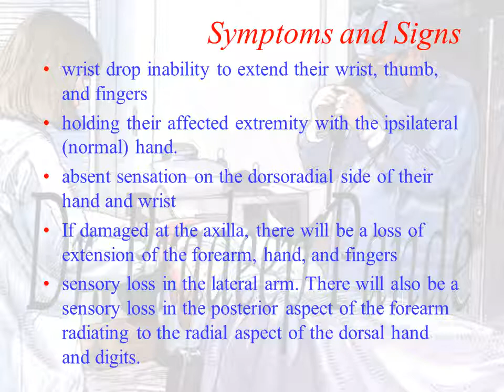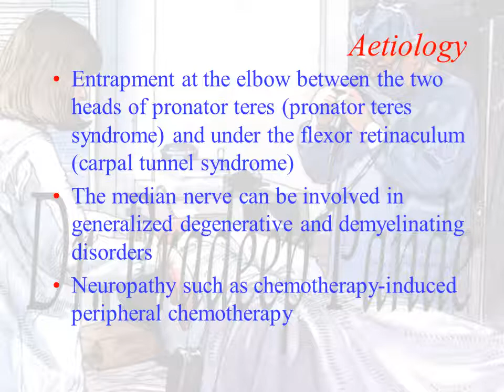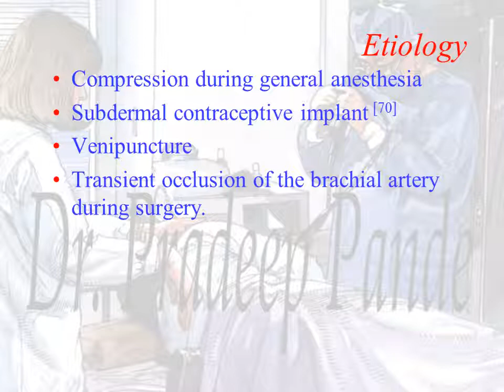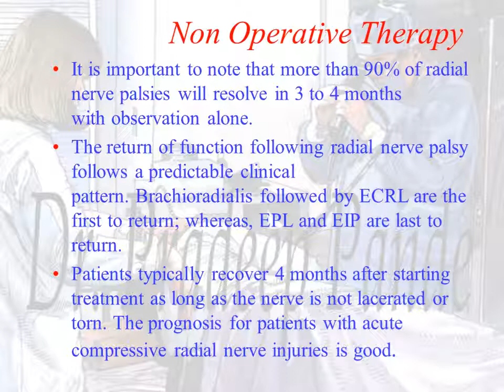Radial, Median and Ulnar Nerve trauma